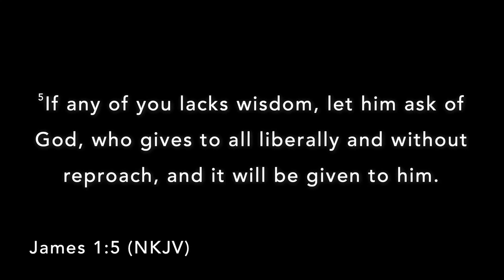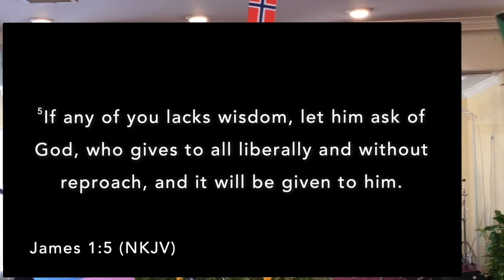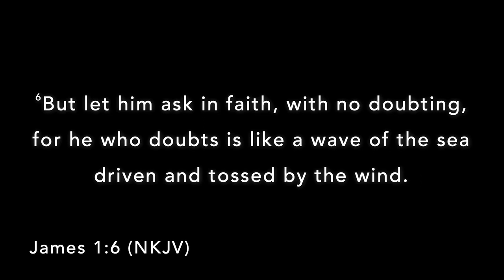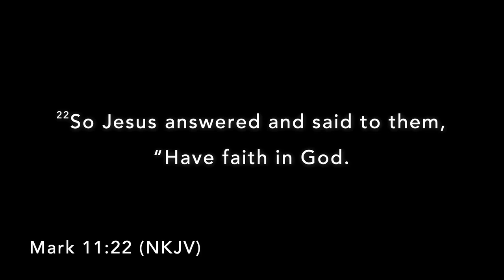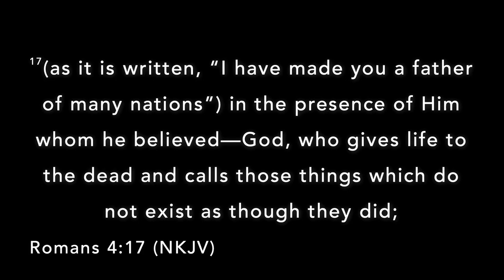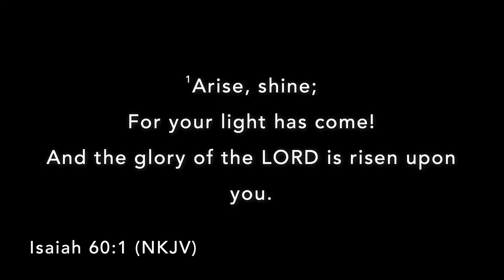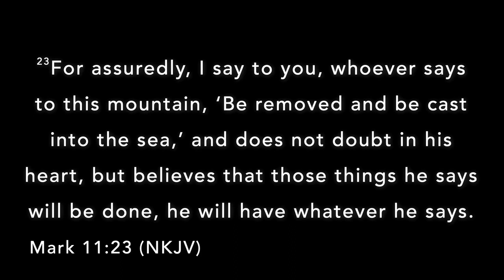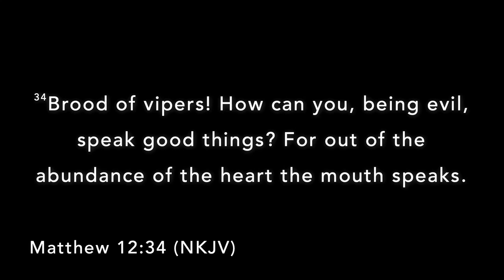Dr Vernon Falls | Holding Fast the Confession of Our Faith 2